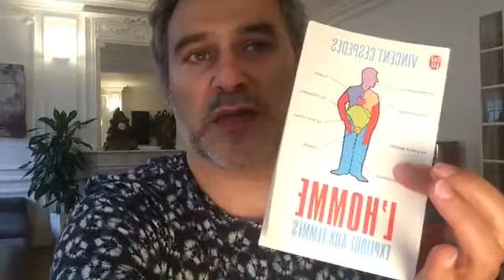Sens Aigu 6. Le féminisme, une histoire d'hommes ?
Rénover la lutte féministe en combattant le phallocentrisme, la culture du viol, l'encouplement obligatoire, et surtout en y incluant les hommes ? C'est ce que propose dans cette conférence live le philosophe Vincent Cespedes, auteur de "L'Homme expliqué aux femmes"